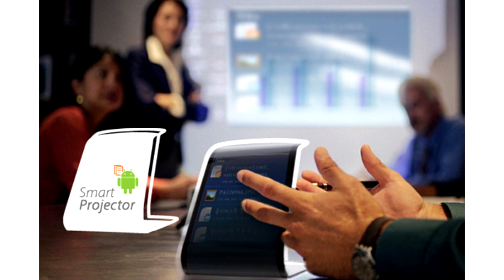Samsung Flexible phone